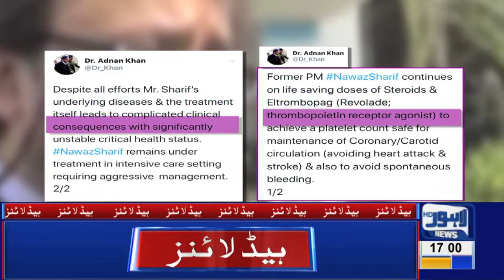Lahore Ka Aik Or Mansooba Thapp | 05 PM Headlines | 01 November 2019 | Lahore News